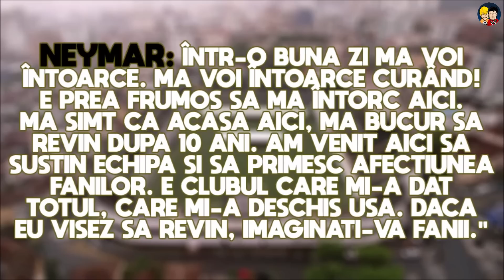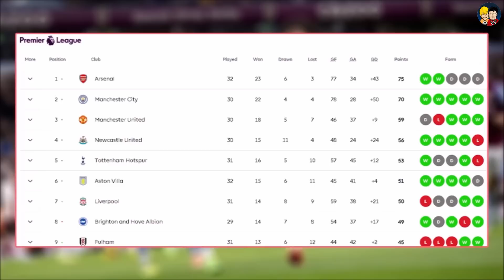NEYMAR la SANTOS/PSG TRANSFER de 150 MILIOANE de EURO/Posibile Transferuri 2023